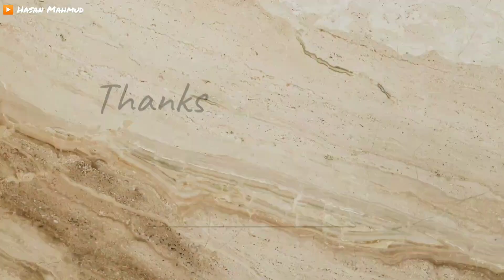মোগড়াপাড়া ভূমি অফিস, মোগড়াপাড়া, সোনারগাঁও। Mograpara Land Office, Mograpara,Sonargaon | Hasan Mahmud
মোগড়াপাড়া ভূমি অফিস দেখে মনে হচ্ছে শতবর্ষ পুরাতন ভবন কিন্তু এই স্থাপনা সম্পর্কে তেমন কোনো তথ্য পেলাম না।

মোগড়াপাড়া ভূমি অফিস।
Mograpara Land Office.

Hey friends, thanks a lot for watching my video.